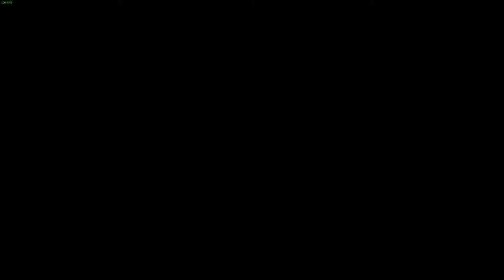M1 Garand Go *PING*